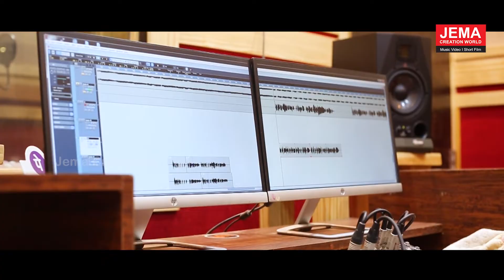Mun Bharat Maa Santan (ସ୍ଵାଧୀନତା ଦିବସ) || New Odia Song || Shasank Sekhar || Jema Creation World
Song :  Mun Bharat Maa Santan (ସ୍ଵାଧୀନତା ଦିବସ)

Singer : Shasank Sekhar

Chorus Singer - Ananya & Puspa

Lyrics : Kishore

Music Director : Master Somnath

Video Artist : Shasanka Sekhar & Ananya & Puspa

Music Label : Jema Creation World

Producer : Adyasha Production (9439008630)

Jema Creation World is one of the Odisha's leading  infotainment channel covering the latest Songs , Drama , Entertainment  and Spiritual matters.

* ANTI-PIRACY WARNING *
This content is Copyright to Jema Creation World. Legal action will be taken against those who violate the copyright of the following material presented!